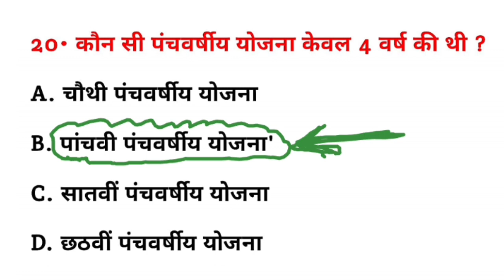कौन सी पंचवर्षीय योजना केवल 4 वर्ष की थी? | kaun si panchvarshiy Yojana Keval 4 varsh ki thi